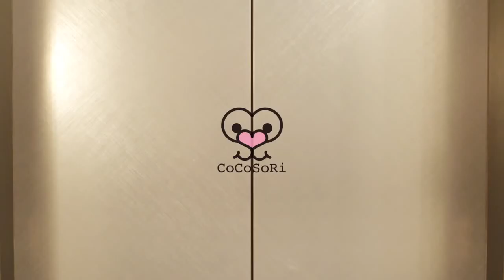CoCoSoRi - Mi Amor (Hun sub - PengSang Team)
CoCoSoRi   'Mi Amor' MV